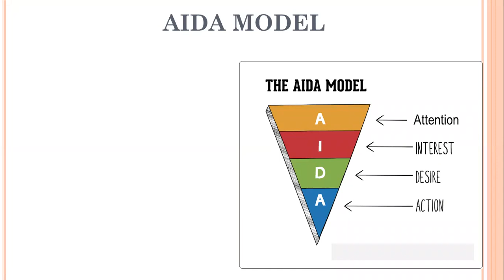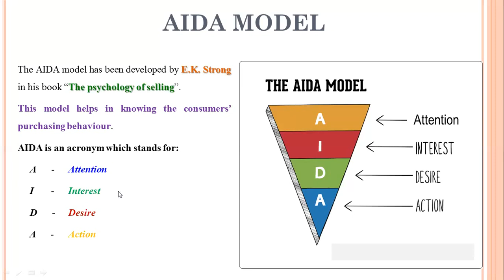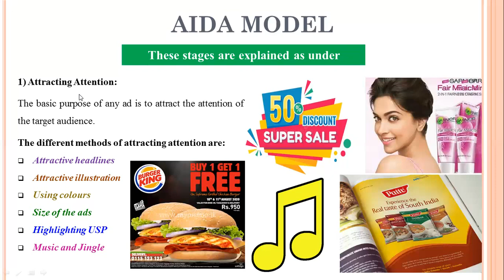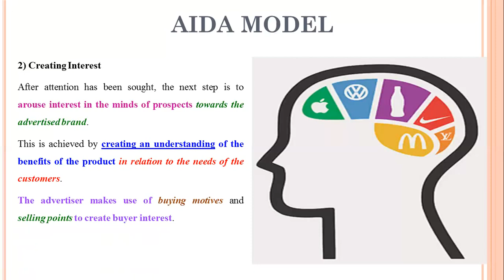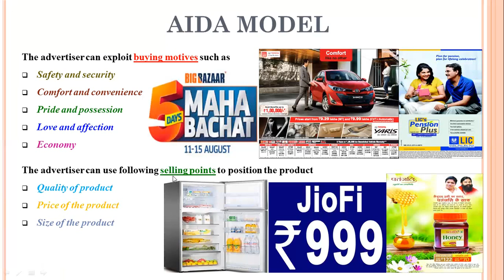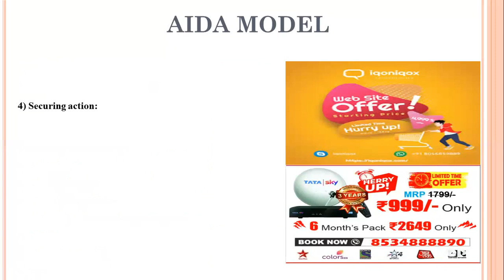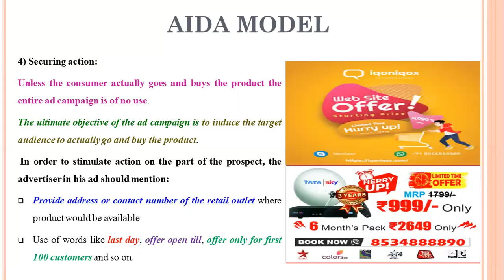33 - AIDA Model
AIDA Model